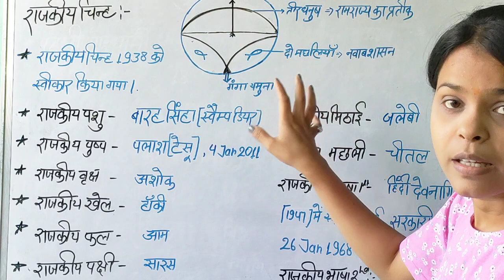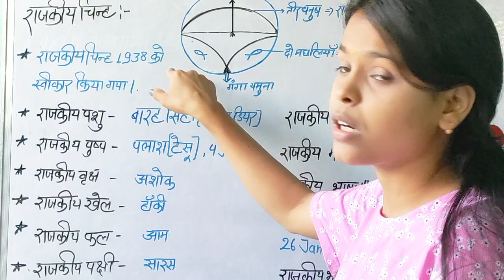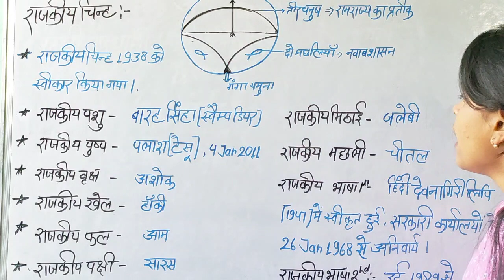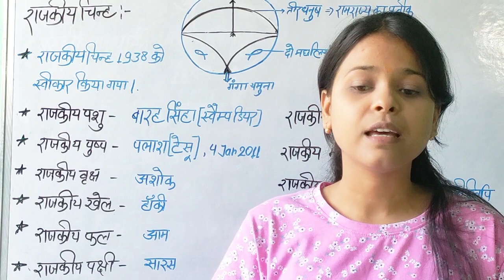up राज्य के प्रतीक चिन्ह By Pavani Mishra 😊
hello guys. do sau nhi 2011 hai